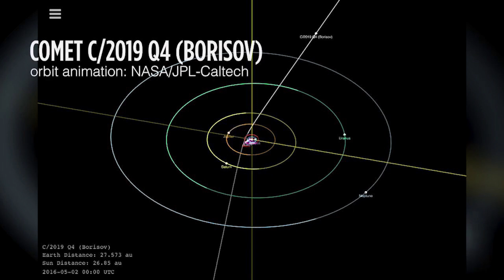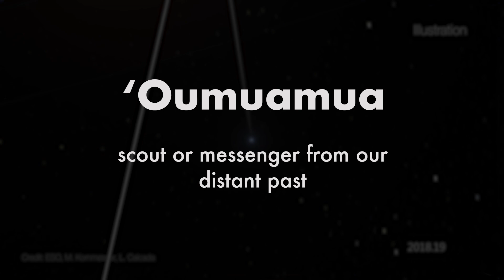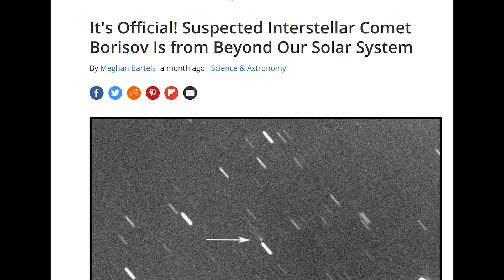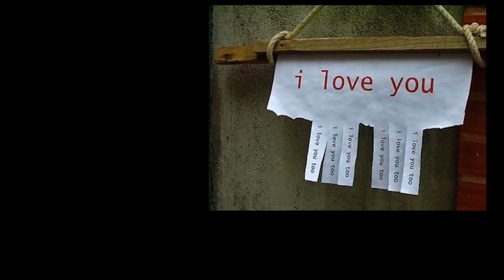Astronomers find 2nd STRANGE Interstellar Comet/Spaceship shaped thing 1st Oumuamua & now Borisov!.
I'm rusty at editing and this story is weird.
Consider this part ZERO.
God bless everyone,
T LEWISON
5430 BIRDWOOD RD. #416